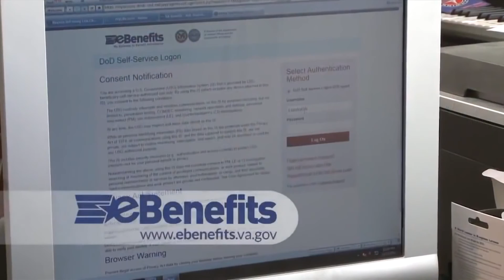Lorain High Annex Veterans Day Program 11-9-15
Lorain High School Annex presents their Veterans Day Program, November 9, 2015.